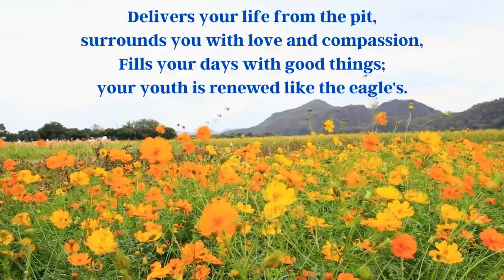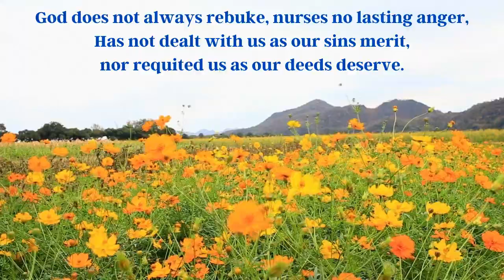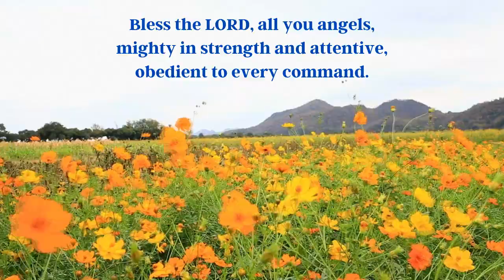Psalm 103 - Bless the Lord, O My Soul (spoken with words and music)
Psalm 103 - Bless the Lord, O My Soul (text below)

Psalm 103 is a prayer of praise and thanksgiving to God for His compassion, mercy, and love. The psalmist acknowledges God's forgiveness of sins, His healing power, and His infinite love for His creation.

"PSALM 103 - BLESS THE LORD, O MY SOUL* (text)
all my being, bless His holy name!
Bless the LORD, my soul;
Do not forget all the gifts of God,
Who pardons all your sins, heals all your ills,
Delivers your life from the pit,
surrounds you with love and compassion,
Fills your days with good things;
your youth is renewed like the eagle's.

The LORD does righteous deeds,
brings justice to all the oppressed.
His ways were revealed to Moses,
mighty deeds to the people of Israel.

Merciful and gracious is the LORD,
slow to anger, abounding in kindness.
God does not always rebuke, nurses no lasting anger,
Has not dealt with us as our sins merit,
nor requited us as our deeds deserve.

As the heavens tower over the earth,
so God's love towers over the faithful.
so far have our sins been removed from us.

As a father has compassion on his children,
so the LORD has compassion on the faithful.
For He knows how we are formed,
remembers that we are dust.

Our days are like the grass; like flowers of the field
we blossom. The wind sweeps over us and we are gone;
our place knows us no more.
But the LORD'S kindness is forever, toward the faithful from age to age.

He favors the children's children of those
who keep His covenant, who take care to fulfill its precepts.
The LORD'S throne is established in heaven;
God's royal power rules over all.

Bless the LORD, all you angels,
mighty in strength and attentive,
obedient to every command.
Bless the LORD, all you hosts,
ministers who do God's will.
Bless the LORD, all creatures,
everywhere in God's domain.